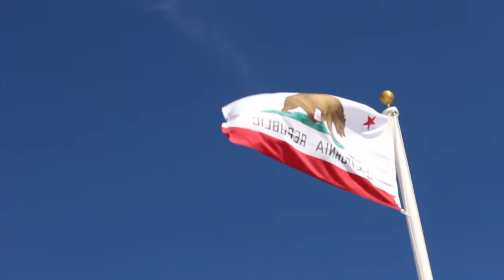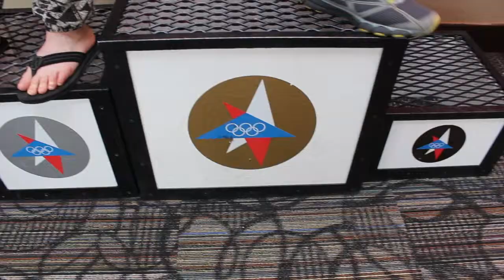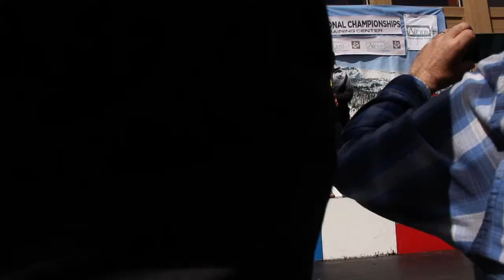Biathlon Nationals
Truckee USBA nationals, March 2015